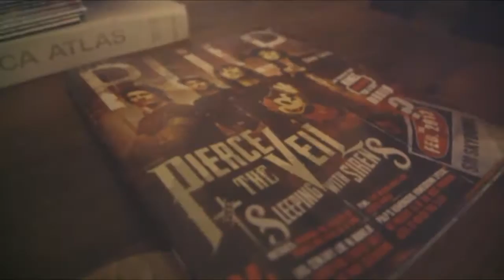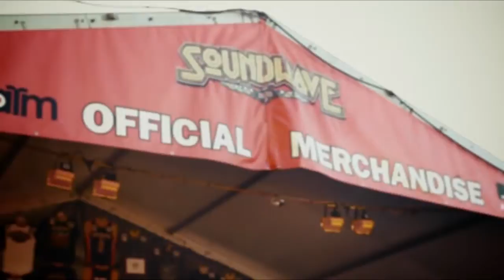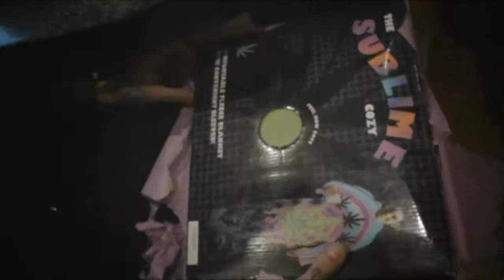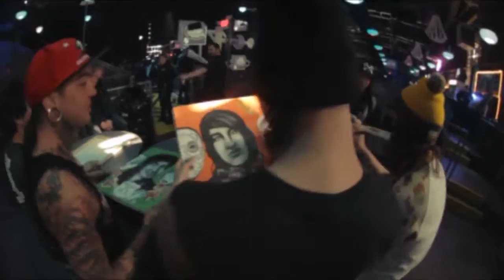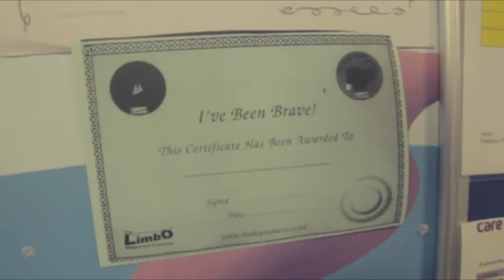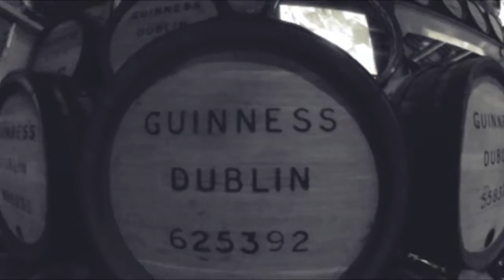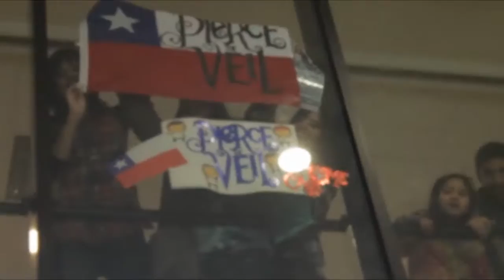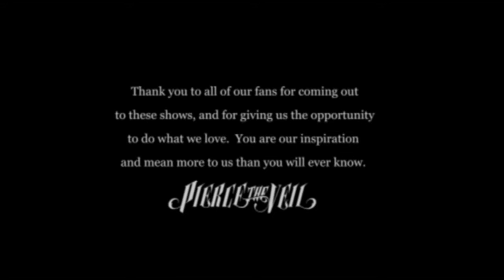Pierce the Veil - This is a Wasteland / Full documentary HD